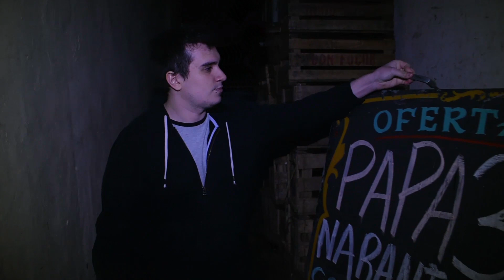GALLETAS ORIGINALES VS SEGUNDA MARCA | Viernes Crew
COMPARAMOS GALLETITAS TRUCHAS CON LAS POSTA